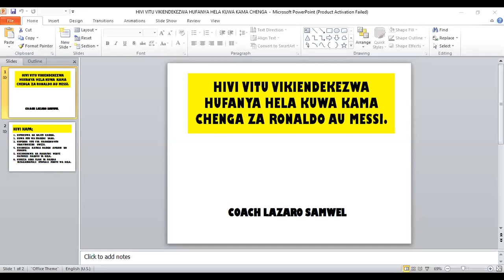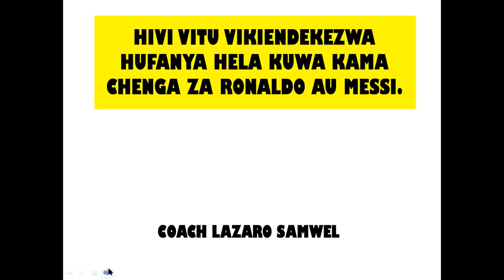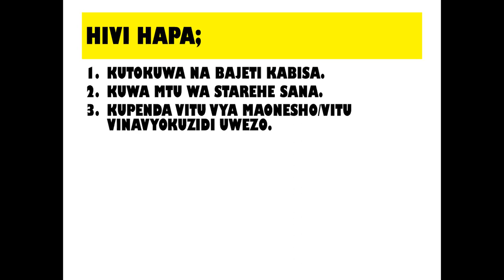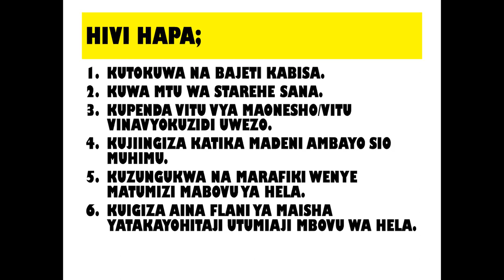HIVI VITU VIKIENDEKEZWA HUFANYA HELA KUWA KAMA CHENGA ZA RONALDO AU MESSI.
Kama utakuwa mfuatiliaji mzuri wa masomo yangu youtube yanayohusiana na fedha basi nadhani hili somo litakuwa na mjumuisho mkubwa wa masomo hayo kukusaidia katika maswala ya fedha na kuwa na nidhamu nayo. Jitahidi kuweza kulitazama somo hili kwa umakini kusudi uweze kufunguka katika nyanja nyingi ambazo inawezekana bado hujazichukulia hatua.